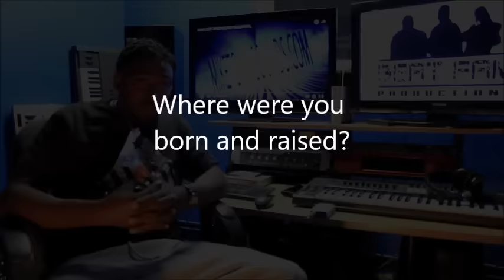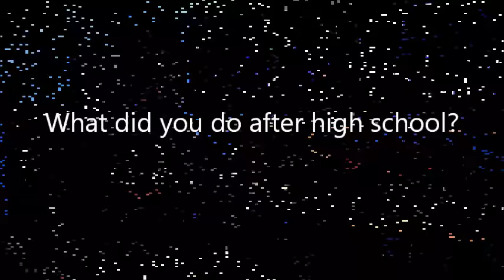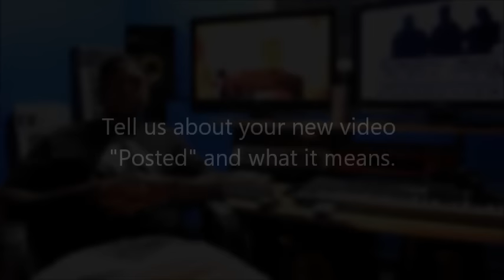Pasadena Black Pages: DenaBoy Juce Interview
Discussion with Juce about growing up in different states and moving to Pasadena and how he got into the music business.